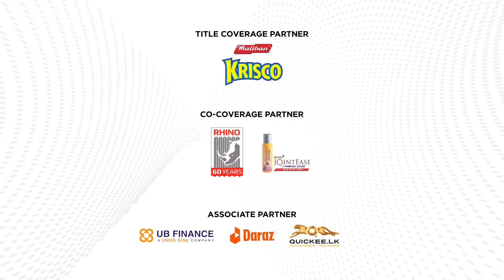HIGHLIGHTS - Wesley College vs Science College | Dialog Schools Rugby Knockouts 2022- 4th QF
The Highlights from Dialog Schools Rugby Knockouts 2022 -Quarterfinal encounter between Wesley College and Science College played on the 28th of August at Havelock park.